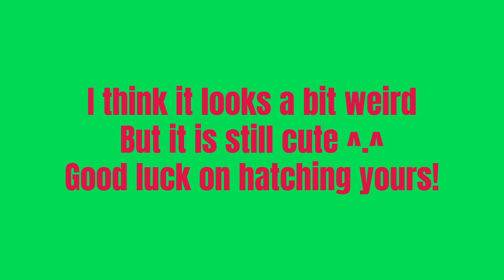Dragon Adventures: Fully mutating the Firifeller!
I am surprised I got it so fast and it event hatched pink! So what better than too give it full mutations right away ^.^